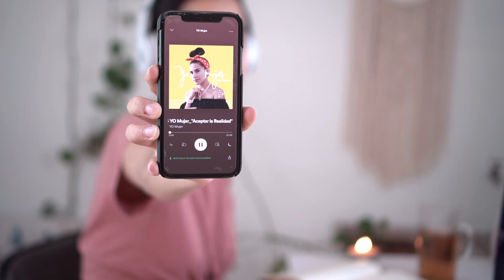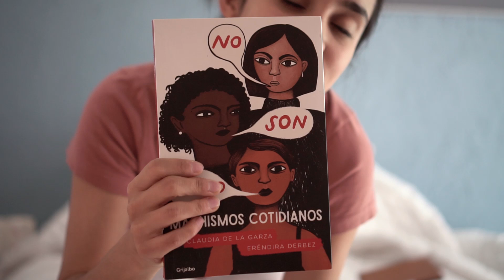¿Qué HACER en casa en época de CUARENTENA? Y fuentes confiables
Hola a todxs, gracias por conectar conmigo hoy. Sé que muchxs estamos pasando momentos de estrés y que en otros países ya están en cuarentena obligatoria. En México aún no, pero muchsx (lxs que podemos) nos estamos aislando voluntariamente para ayudar a la situación. Por eso les traigo mi rutina de estiramientos para relajarme, mis respiraciones favoritas y las actividades que más me gusta hacer cuando necesito amor en el hogar. Me APOYA mucho.
Gracias a todxs por el amor en el vídeo pasado y en todos los demás.

Gracias siempre a Carlo (mi gemeli)

Les mando lo más bonito,

Fiona

✧Conectemos

¡Hola! Yo soy Fiona, soy actriz, Health Coach y Lic. en Arte.
Mis intereses son:

⋆ Trabajar en mi desarrollo personal y poder compartirlo con ustedes.
⋆ Meditar, bailar y leer libros sobre menstruación, la luna y cosas hippies.
⋆ Respirar y disfrutar el aquí y el ahora (porque seamos honestes, muchas veces me la paso en mi cabeza en lugar de disfrutar la vida bella).